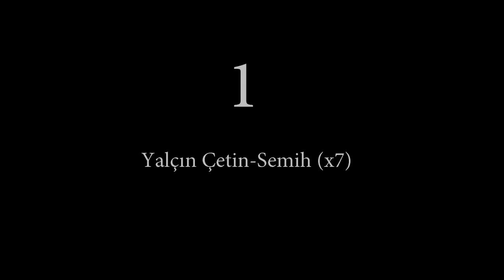Türk Spikerlerinin Unutulmaz Maç Anlatımları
Usta spikerlerin geçmişte yaptığı bazı unutulmaz anlatımlar.